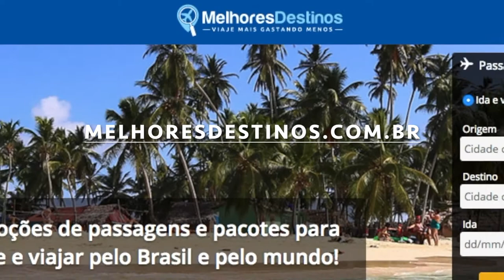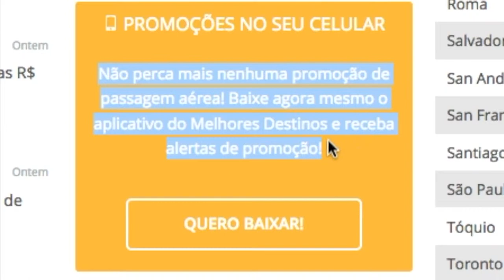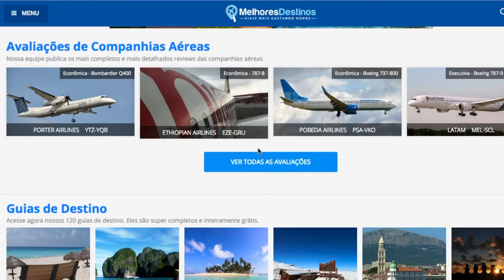Site e app Melhores Destinos - viaje mais gastando menos!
. Hoje eu resolvi compartilhar uma dica que eu uso com frequência para aproveitar promoções de passagens e também para ler sobre destinos que irei visitar.

. Se você ainda não conhece o MELHORES DESTINOS, acesse agora mesmo o site e baixe o app para receber em primeira mão as melhores ofertas para viajar. E lembre de ativar as notificações para viajar pagando menos. Saiba mais no vídeo de hoje!